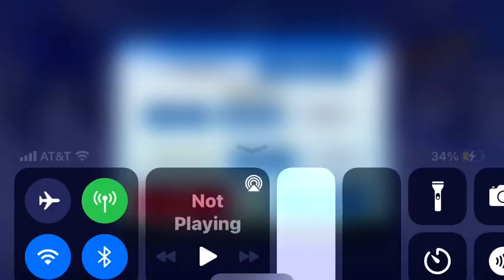I made a new hockey team!🤗